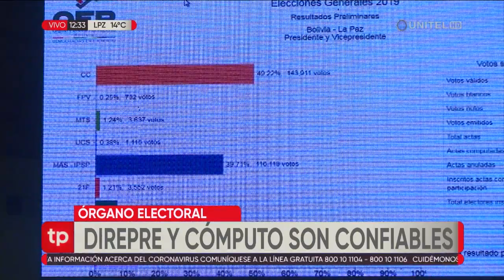Resultados electorales: ¿Qué es el Direpre y en qué se diferencia del cómputo oficial?